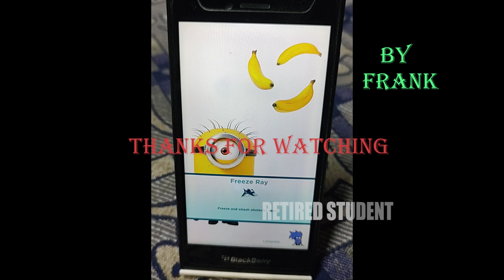Despicable Me : Minion Rush (In Blackberry) - Daily Rewards Day 259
Hi Guys,